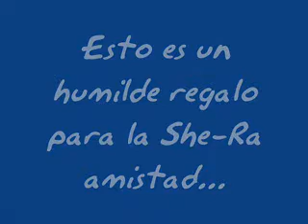SHE-RA ES AMISTAD !!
son una maza!